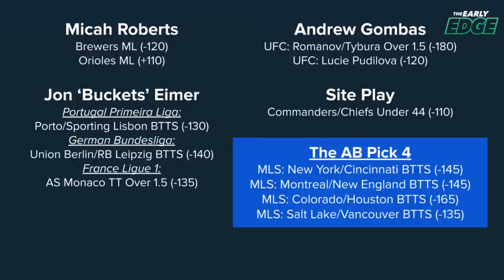🏈⚾️⚽️🥊 Saturday's BEST BETS for the NFL, MLB, Soccer and UFC 278! | The Early Edge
Allan Bell is joined by Micah Roberts, Andrew Gombas and Jon ‘Buckets’ Eimer to dish out Saturday's best bets. Download and follow The Early Edge on Apple Podcasts and Spotify.

FFT Draft-A-Thon

ABOUT THE SHOW: Looking for the best picks against the spread and prop plays you can take straight to the pay window? Join Jonathan Coachman on The Early Edge as he speaks with SportsLine's top handicappers to analyze the day's biggest games. From primetime showdowns to off-the-radar action, Early Edge gives you best bets in a quick, informative and easy-to-digest podcast. We promise to keep it short, sweet and to the point as SportsLine's featured experts come together to put some green in your pocket.

The Early Edge is available on Apple Podcasts, Spotify, Stitcher, Castbox and wherever else you listen to podcasts. Enable push notifications so you always know when the latest episode is available!

Follow @SportsLine on Twitter and Instagram

Follow our crew on Twitter: @TheCoachrules, @LarryHartstein, @Mike5754, @AllanBell247 and @jacob_hallex

You can listen to Early Edge on your smart speakers! Simply say "Alexa, play the latest episode of the Early Edge podcast" or "Hey Google, play the latest episode of the Early Edge podcast."

For more betting picks and analysis, visit SportsLine.com

To hear more from the CBS Sports Podcast Network, visit CBSSports.com/podcasts/